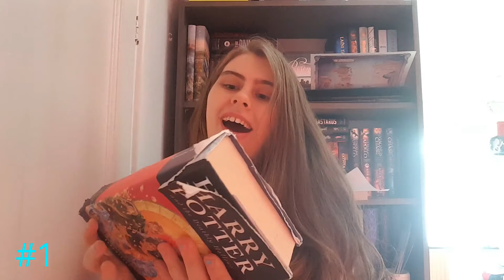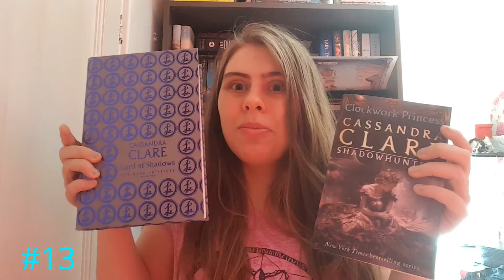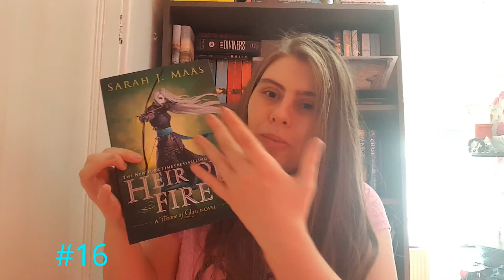25 Bookish Facts about me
Hello Everyone! I hoped  you guys enjoyed learning a bit about me, now I want to learn more about you! leave down below 10 bookish things about you! : ).

UPDATES: Every Fridays and Mondays